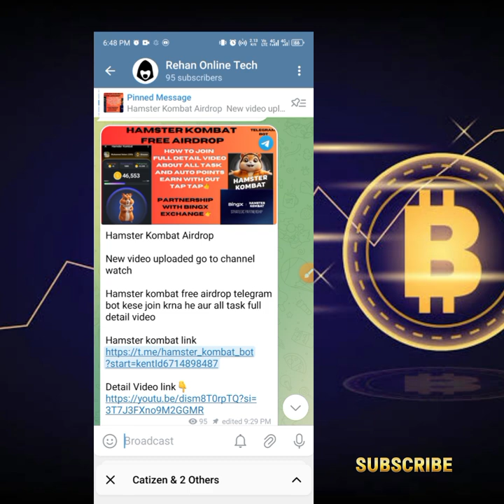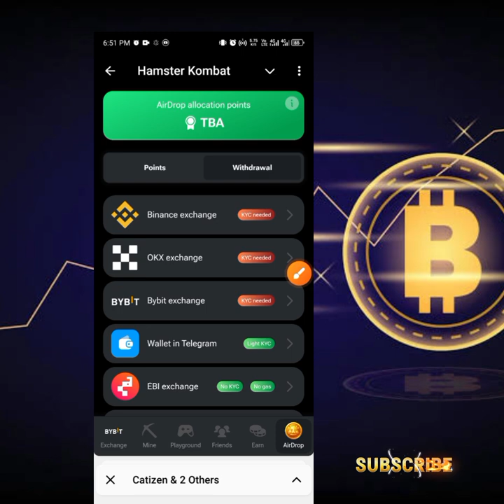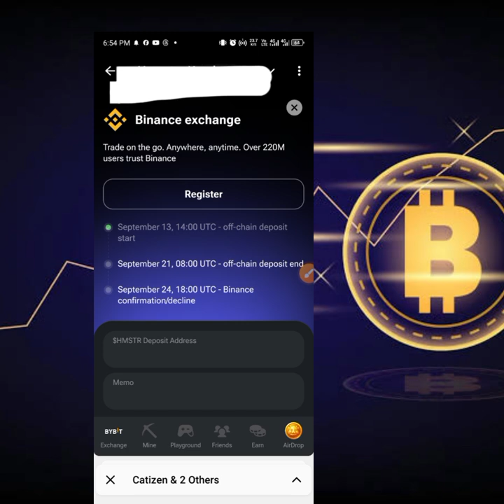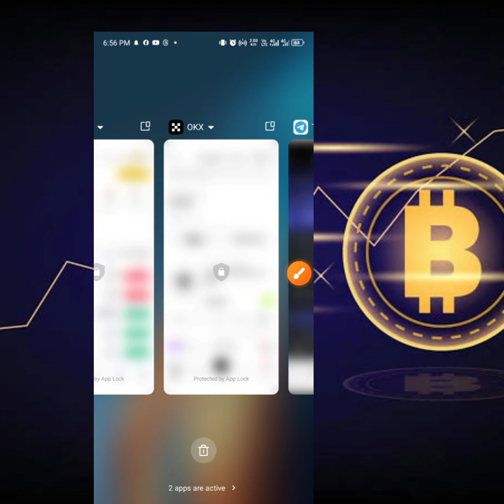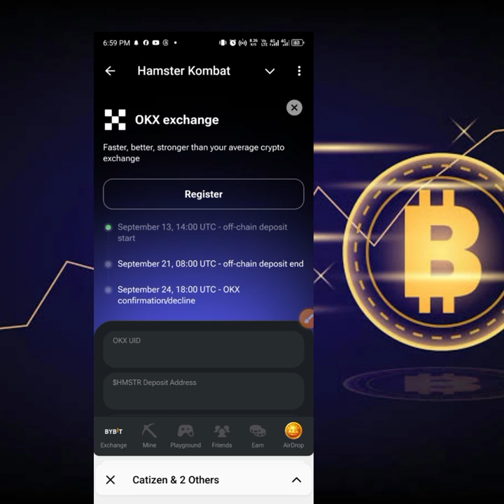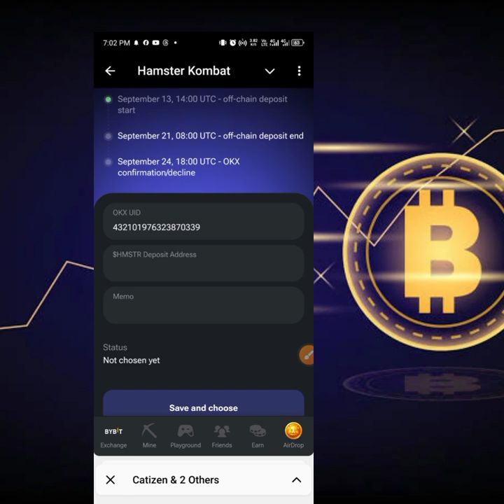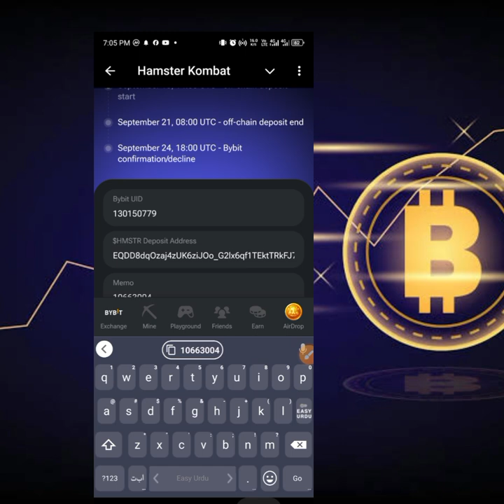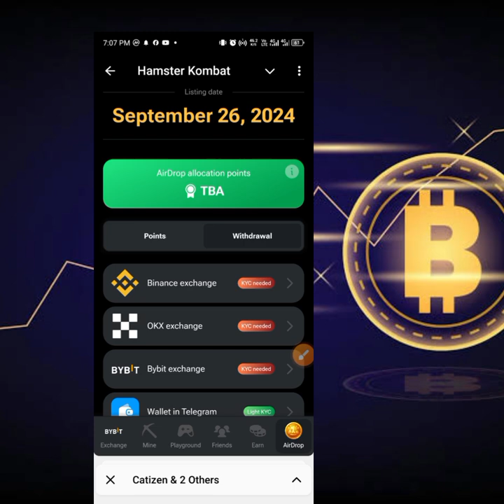سب اپنے ہمسٹر کو فری میں وید ڈروال کرے ✔✖